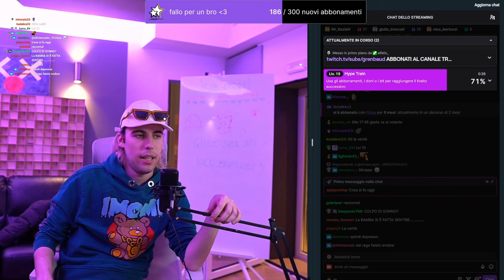BELLA CLEAN 😂 - BEST OF GRENBAUD